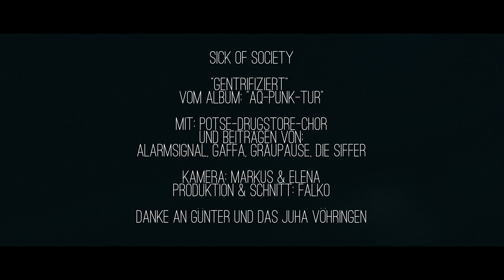SICK OF SOCIETY - "Gentrifiziert"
Die Uhr tickt … noch 6 Wochen bis zum Release von „AQ-PUNK-TUR“. Hier und heute gibt es vorab die erste Single aus dem Album – „Gentrifiziert“ - die erste rostig stumpfe AQ-PUNK-TUR-Nadel direkt dorthin, wo das Bewusstsein für schmerzhafte Themen lokalisiert ist.

„Gentrifiziert“ thematisiert die subkulturelle Ausbeutung urbaner Lebensräume durch das Großkapitel. Als Gäste sind in dem Video die Die Siffer, Graupause, Gaffa und Alarmsignal zu sehen. Darüber hinaus hat eine Abgeordnetenvertretung der, mittlerweile durch Gentrifizierung zum Opfer gefallenen, Berliner Kultinstitutionen Potse & Drugstore den Song stimmlich verfeinert.

Ganz besonders wichtig war der Band der Drehort für das Video. Das Jugendhaus Vöhringen, mit dem man schon seit fast 30 Jahren eng verbunden ist und seit jeher ein Zentrum der subkulturellen Bewegung des gesamten Illertals darstellt, fällt auf absehbare Zeit selbst Investoren-Euros zum Opfer.

„Gentrifiziert“ – die Hymne gegen den bedingungslosen Exitus subkultureller und alternativer Habitate!